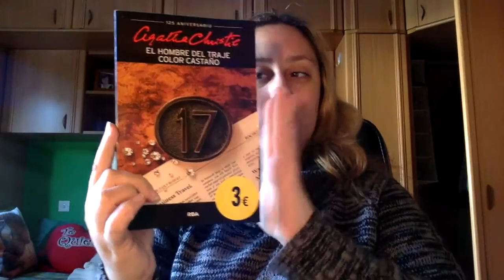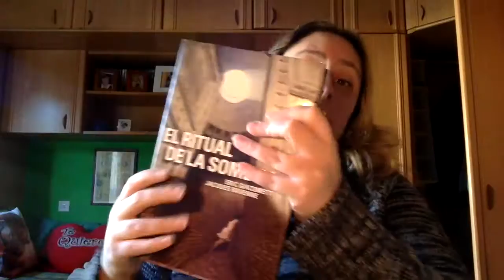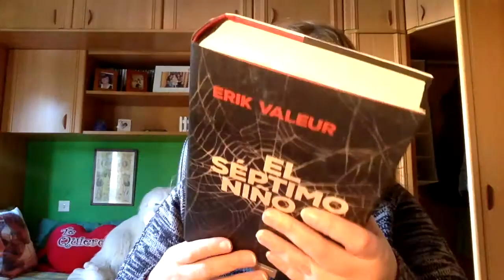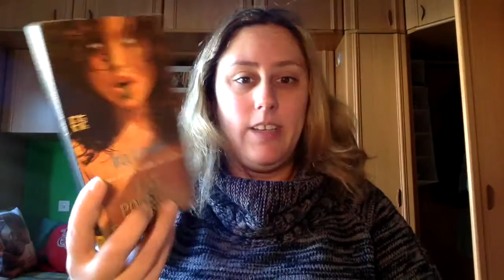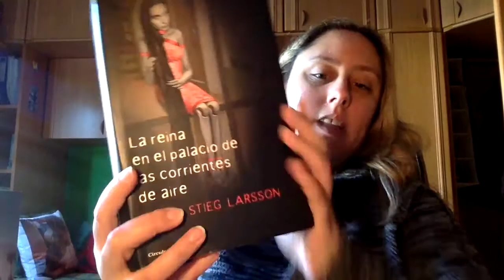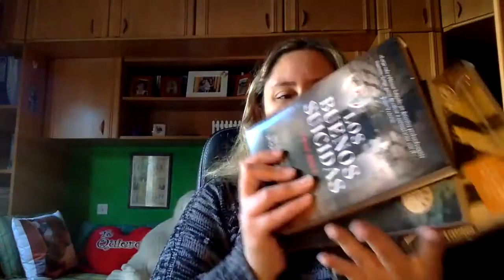Mis Libros Para 2016